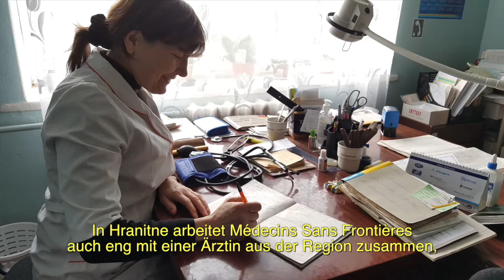Die Vergessenen - Die Projekte von MSF in der Ostukraine: Eine Comic-Reportage von Felix Schaad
Etwas skeptisch seien die Helfer von MSF in der Ostukraine schon gewesen, was dieser Karikaturist aus der Schweiz denn hier vorhabe. «Doch als sie sich das erste Mal auf den Zeichnungen gesehen haben, war das Eis gebrochen», berichtet Felix Schaad von seiner Reportage. Für den Karikaturisten des Deutschschweizer «Tages-Anzeigers» ist es nicht die erste Reise mit Papier und Stift in ein Krisengebiet. Vor zwei Jahren zeichnete er ebenfalls für Ärzte ohne Grenzen in einem Camp in Sierra Leone einen Comic über Ebola.